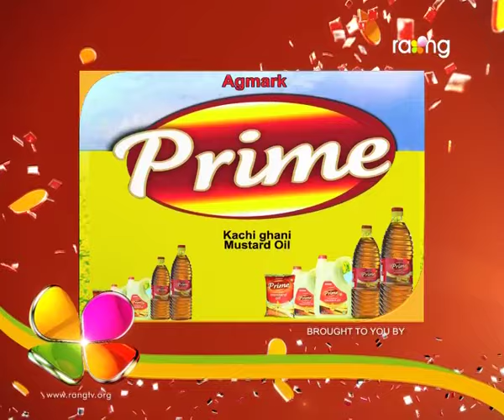Bharaghar | 27th July | Full Episode | No 318